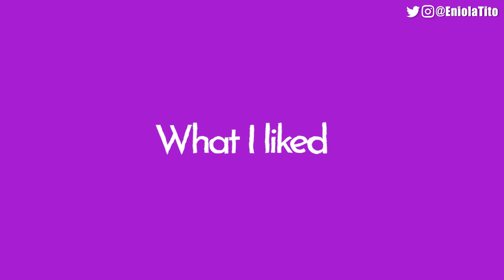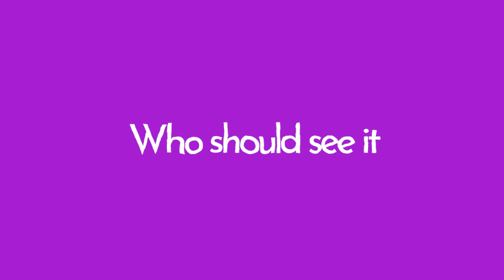The Kujus Again Full Movie (Kunle Remi, Bisola Aiyeola, Timini Egbuson, Bimbo Ademoye, Don Jazzy)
The Kuju clan is back again; this time they have gathered at a hotel resort for the traditional wedding of Mauyon and Lily; but things quickly take a turn for the worse when underlying tension meets unfortunate incidents as money as well as people go missing.
The Kuju's again is the sequel to 2020's 'Introducing the Kudus' and it stars Bisola Aiyeola, Bimbo Ademoye, Ronke Odusanya, Sophie Alakija, Mimi Onalaja, Lilo Aderogba, Femi Jacobs, Kunle Remi, Timini Egbuson, Don Jazzy, MC likely, Chris Iheuwa. The movie is directed by Biodun Stephen.